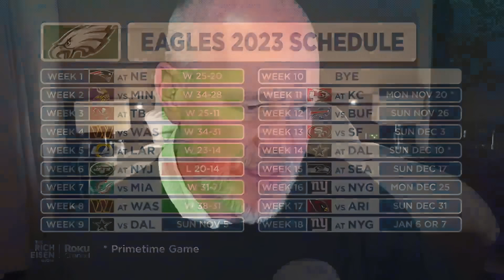Rich Eisen Checks in from Germany Ahead of Sunday’s Chiefs-Dolphins Game | Full Interview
Rich Eisen checks in from Germany where he’ll be doing the play-by-play for NFL Network this Sunday for the Miami Dolphins vs Kansas City Chiefs.